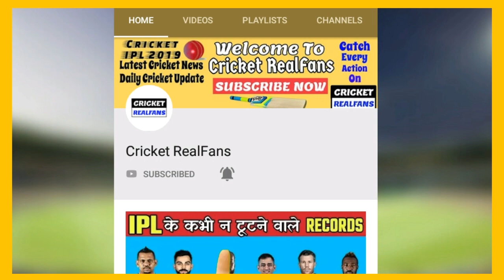India Vs new Zealand T20 2019: Team India full Squad, 6 Big Change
★★★ (IMPORTANT) ★★★